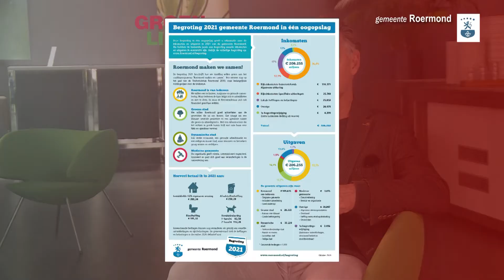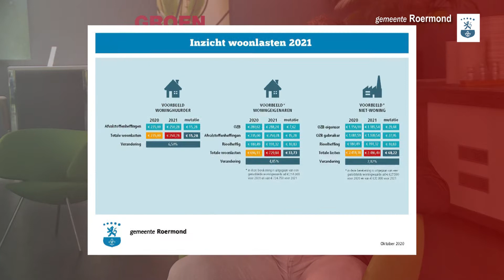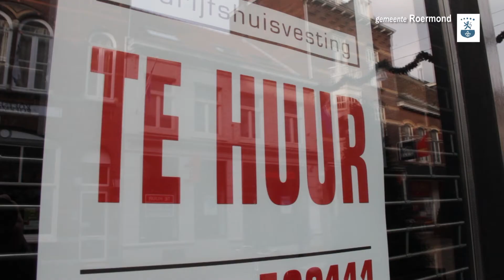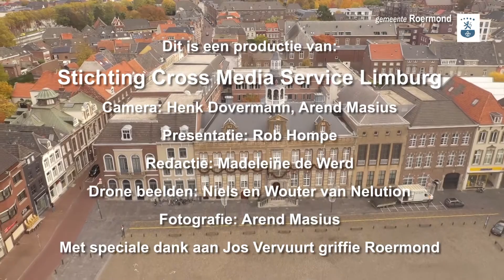Deel 9 van de Algemene beschouwingen Roermond 2021- Wim Maassen van Groen Links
Deel 9 van de Algemene beschouwingen Roermond 2021- Wim Maassen van Groen Links: "We geloven dat welzijn de nieuwe welvaart is"
Op donderdag 12 november 2020 stelt de raad van Roermond de gemeentebegroting 2021 vast.

In de aanloop naar de raadsvergadering toe maken de fractievoorzitters bekend wat hun visie op de gemeentebegroting 2021 is. Daartoe zijn er in het weekend van 24/25 oktober 2020 videoboodschappen opgenomen, waarvan er in de periode van 1 tot en met 10 november 2020 dagelijks één zal worden gepubliceerd. Vandaag deel 9 Wim Maassen van Groen Links Roermond.